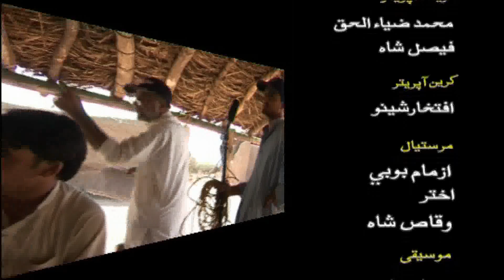Malala ep 32 II PTV II AVT Khyber II Pashto drama II Izhar Bobby II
A Pashto mega serial about pashtoon girl's education,filmed on real locations in Afghanistan,Written by Humayun Hamdard  and Directed by Izhar Bobby.
Malala of Maiwand is a National hero of Afghanistan who rallied local fighters against the British troops at the 1880 battle of Maiwand. She fought alongside Ayub Khan and was responsible for the Afghan victory at the battle of Maiwand on 27 July 1880, during the second Anglo - Afghan war.
drama Micro Screen International is an independent Attock based production house with the branches in USA and United kingdom.working in the field of entertainment since 1992.
we are one of the few pioneer production houses in Pakistan.
we have had a long standing partnership with Pakistan television wherein Micro screen has produced in association with and supported Pakistan Television,geo entertainment channel and DM Digital U.K Ltd. in various productions over the years.
Micro screen also has the honor to develop extensive programming for Pakistan's first Pushto channel,AVT Khyber.
Micro screen also produced several drama serials and series for an Afghan channel known as Shamshad television in Kabul.
Apart from the independent programming Micro screen has also ventured in  Current affairs programming and news coverage for PTN,USA and DM Digital U.K.